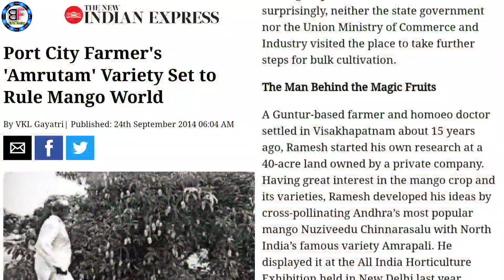2 साल से भी जादा दीन ताजा रहने वाला Amrutham_Mango (Ice Box)आम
2 साल से भी जादा दीन ताजा रहने वाला Amrutham आम

VISAKHAPATNAM: Amrutham Ice Fruit Mango, a new variety of the king of fruits, developed by a scientist Kongara Ramesh, is entering the international markets including the United Arab Emirates, the US and several other countries. This is the first mango created by a farmer using cross-pollination technique and can be frozen and eaten in all seasons. The uniqueness of the new mango variety is that it can be eaten like an ice fruit by peeling off its skin.

The new variety was developed three years ago after a 12-year experimentation by Ramesh. In the last three years, he planted the saplings extensively to estimate its yields. Now, Ramesh is taking care of 50,000 saplings at his own nursery at Tarluwada village in Anandapuram, just 28 km away from Visakhapatnam city.

Ramesh developed the variety by cross pollination between Amrapali and Chinnarasalu mango varieties, which are very sweet and can be frozen at sub-zero temperatures.

The Amrutham Ice Fruit Mango has been selected for the world horticulture show to be held at Germany in February, 2015. “It will be the first step to market Amrutham globally. I’m sure this will bring huge foreign currency to the country,” a proud Ramesh says